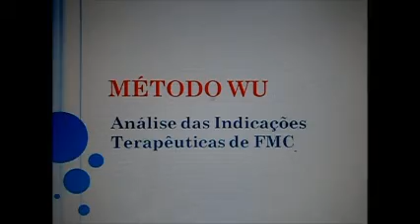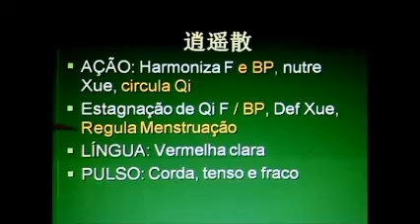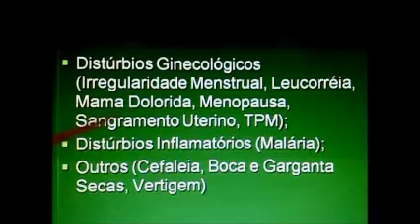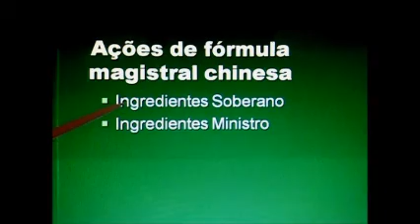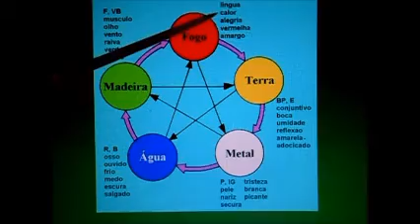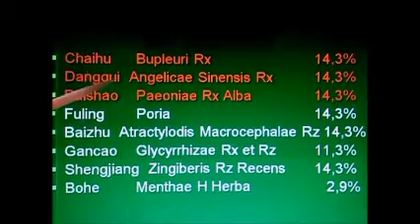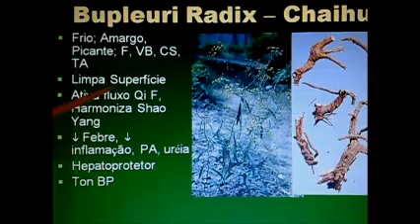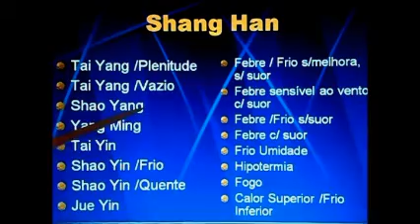Bases da Fitoterapia Chinesa : Prescrição Jiawei Xiaoyao - Indicações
Xiaoyao Wan: Indicações terapêuticas, novo sistema de apresentação das ações e indicações.